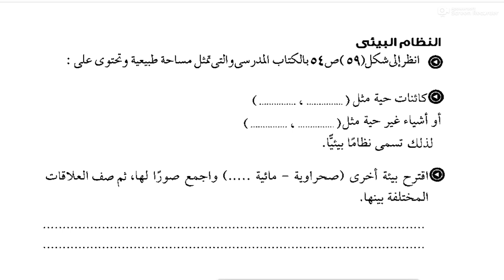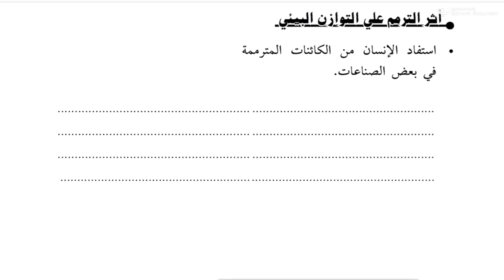علوم الصف الخامس الترم الاول التوازن البيئي جمال سعد